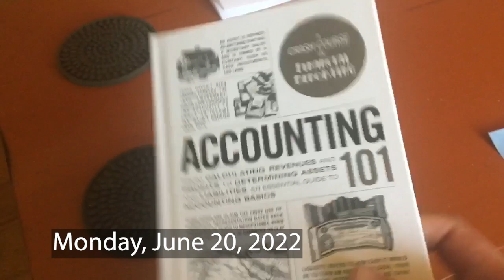Joseph Reads: Accounting 101, An Essential Guide to Accounting Basics